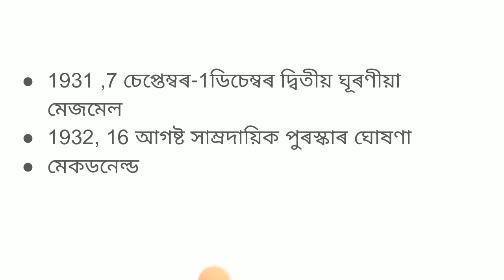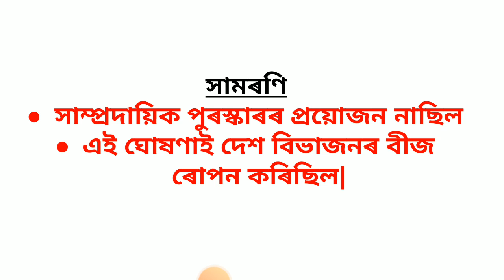সাম্প্ৰদায়িক পুৰস্কাৰ1932| The Communal Awards 1932| communal award in freedom struggle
সাম্প্ৰদায়িক পুৰস্কাৰ 1932| The Communal Awards 1932|nabya bharat